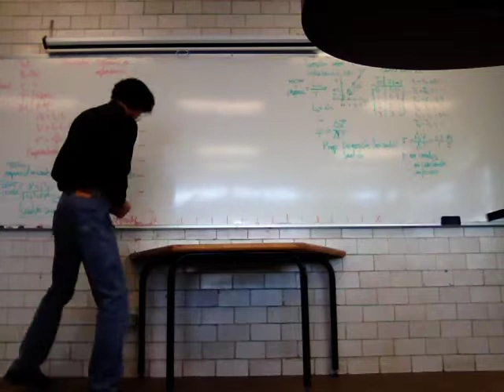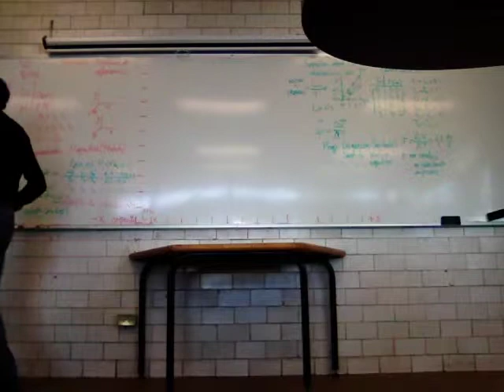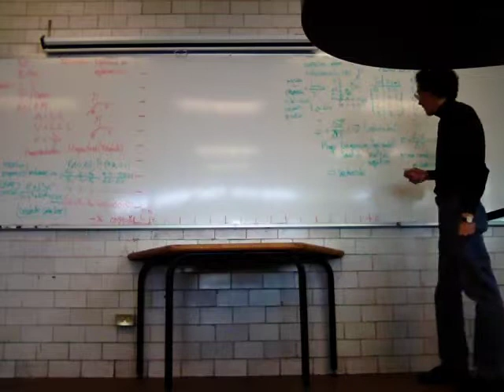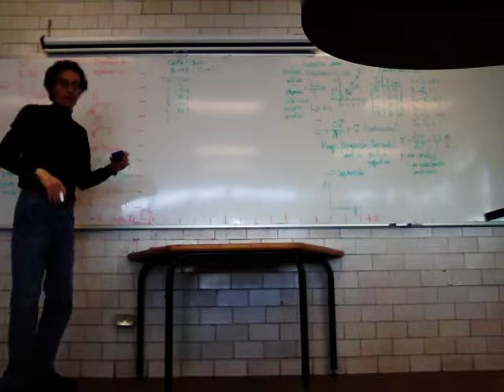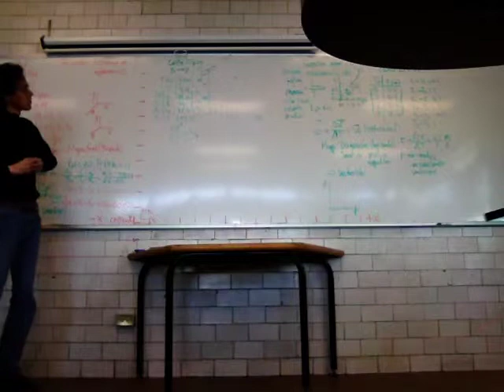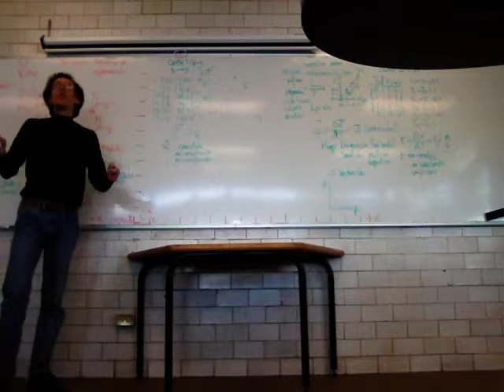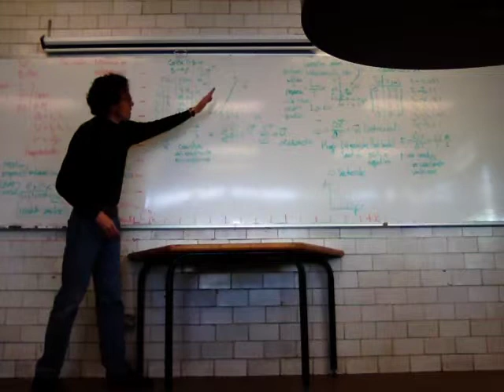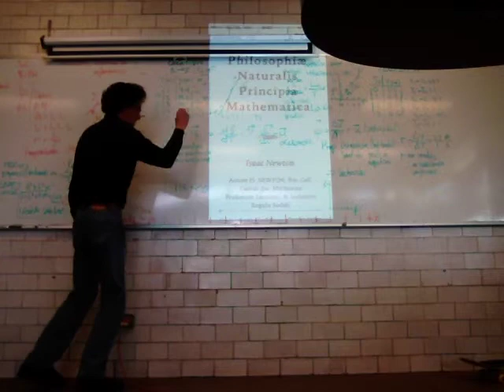Movimiento uniforme y no uniforme. Inercia 2/2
Física Biológica
Movimiento uniforme y no uniforme. Inercia
Segunda parte
UAM Unidad Iztapalapa